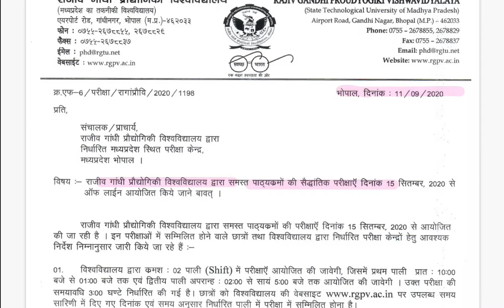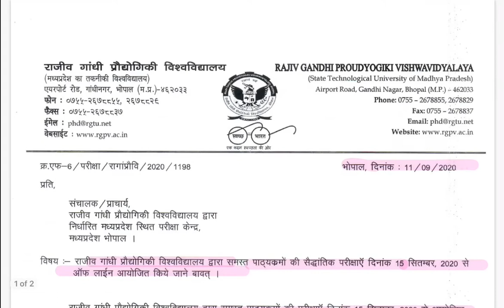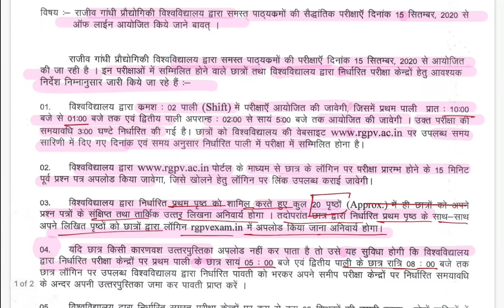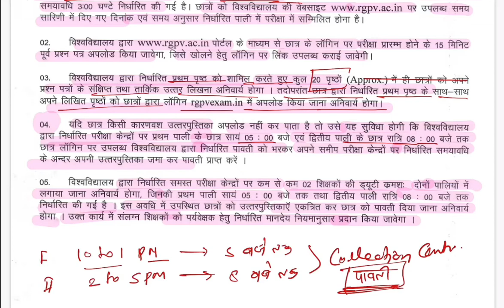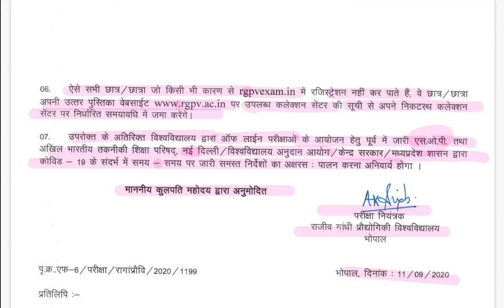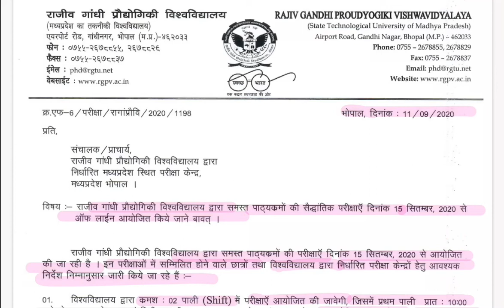How to upload answer copy | RGPV Guidelines For open Book Exam2020 | Time limit for upload Ans. copy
is video mein ham baat karenge Rajiv Gandhi prodyogiki Vishwavidyalaya dwara samast Siddhantic Pariksha jo dinank 15 September 2020 se offline aayojit ki ja rahi hai us sambandh mein kya guideline jari ki hai ismein baat karenge copy kis tarike se scan karke upload karna hai nirdharit samay abhdhi  mein aur agar aap upload  nahin  kar paate Hain To kis tarike se offline jama kar payenge.

what_is_the_prescribed time for uploading the copy

Telegram Channel Join Kare - यह चैनल उन सभी स्टूडेंट के लिए बनाया गया है । जो विद्यार्थी एमपी ओपन बुक एग्जाम में शामिल हो रहे हैं।

इस वीडियो में आपको निम्नलिखित जानकारी मिलेगी-

HOW TO DOWNLOAD ADMIT CARD FROM SIS PORTAL.

AGAR ADMIT CARD DOWNLOAD NAHIN HOTA TO KYA KARNA HAI.

ADMIT CARD PRINT KAISE KARNA HAI.

ADMIT CARD KI KITNI COPY KARVANI HAI.

ओपन_बुक_एग्जाम_एडमिट_कार्ड

ओपन_बुक_परीक्षा 2020 के लिए उत्तर पुस्तिका कैसे तैयार करें?

Barkatullah University time table इस वीडियो में आपको मिलेगा जैसे की कॉपी कितने पेज की बनानी है फ्रंट पेज कौन सा लगाना है कलेक्शन सेंटर की लिस्ट पेपर कहां से डाउनलोड होगा इत्यादि सभी बातों की जानकारी वीडियो को अंत तक देखें और जाने ।

कॉपी कितने पेज की बनानी है
कॉपी कहां जमा करनी है
ओपन बुक एग्जाम का फ्रंट पेज कैसा होगा
बरकतउल्ला यूनिवर्सिटी का फ्रंट पेज कैसा होगा
फ्रंट पेज कैसे भरना है
एडमिट कार्ड कहां अटैच करना है
पेज नंबर कैसे डालना है
कहां से लिखना शुरू करना है
कॉपी को कैसे स्टैपलर करना है.
पेज नंबर की काउंटिंग कैसे होगी

ओपन_बुक_एग्जाम_एडमिट_कार्ड